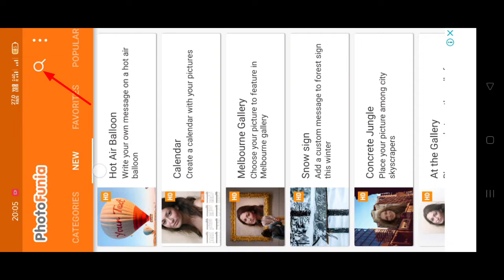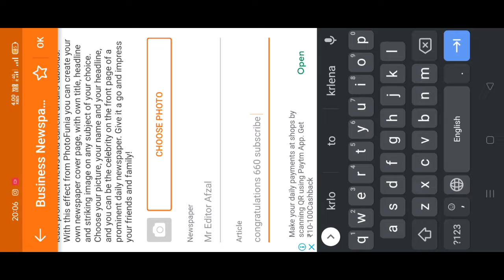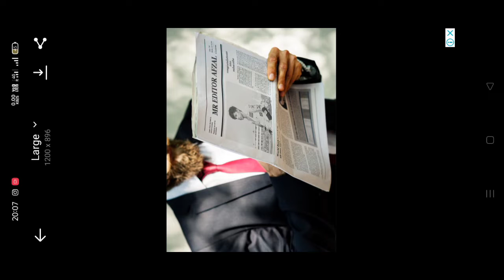Newspaper 📰 photo editing Instagram reel viral || newspaper photo editing bnana sikhe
Ve Jaddo Khabran Ch Aundae Tera Naam Reels Editing | Love Sick Song Sidhu Moose Wala Reels Editing

Instagram reels news paper video editing | reels news paper wali video kaise banaye | viral reels

So guys is video pe main bataugi ke aap instagram reels ke liye news paper wali photo editing kaise bana sakte ho bohat hi simple tarika bataugi jisse apki Instagram reels viral news paper wali video editing ho jaye gi so guys is video ko last tak dekhye ga🔥🔥🔥🔥

Haye Haye Jadon Khabran Ch Aundae Tera nam Trend Reels | Love Sick Song Sidhu moosewala | Trend Reel

YOUR QUERIES ⬇️
Haaye haaye ve Jadon Khabran Ch Aundae Tera nam Trend Reels
Haaye haaye ve Jadon Khabran Ch Aundae Tera nam viral Reels
Jadon Khabran Ch Aundae Tera nam Trending Video
Haaye haaye ve Jadon Khabran Ch Aundae Tera nam Song Reels Editing
Instagram Newspaper wali Reels kaise banaye
Instagram New Trend Reels Editing